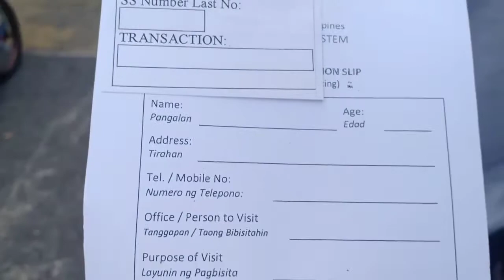Process of my file in SSS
I'm JESSICA FABALA I'm working my own business Salon